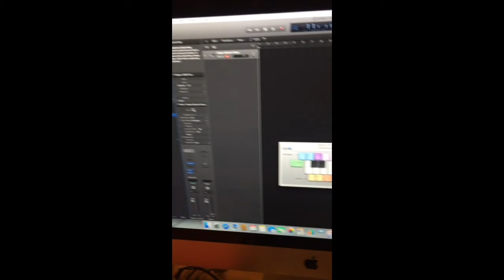MIDI Test 5 - RD300 signal test to Scarlett 2i4 Focusrite. Yosemite 10.1/Logic not responding.